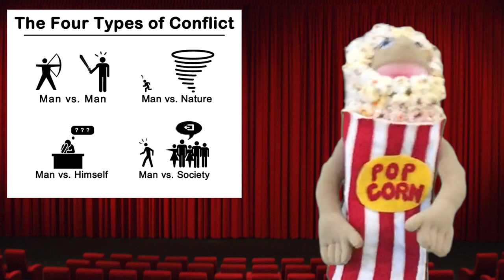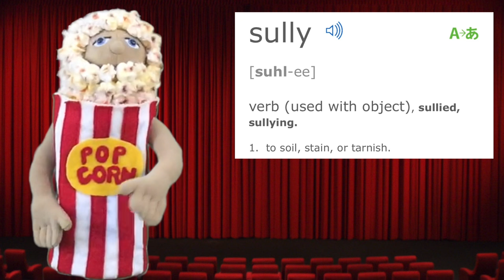Sully Movie Review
The Kernel's says Sully's heart-soaring drama is crippled by a story that frequently stalls mid-air, in his latest film review.

Craig Ferguson clip the day after the real-life Miracle on the Hudson - It's a good watch